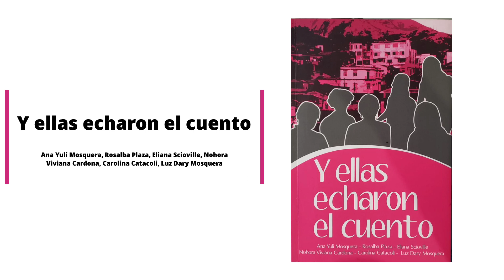Alejandra Patiño lee “Fuerzas de la Naturaleza”de Carolina Catacolí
Alejandra Patiño lee “Fuerzas de la Naturaleza”de Carolina Catacolí que hace parte del libro “Y ellas echaron el cuento”, en donde se reúnen textos de Ana Yuli Mosquera, Rosalba Plaza, Eliana Scioville, Carolina Catacoli, Luz Dary Mosquera y la misma Nohora Viviana Cardona.